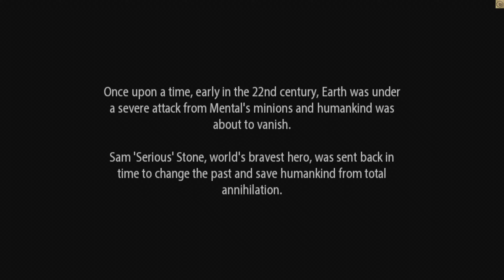Serious Sam Collection Platinum Playthrough part 34